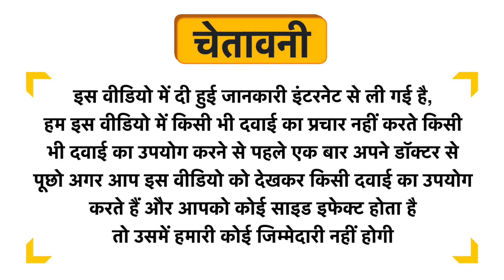Vitaminnica Keto Fat Burner Veg Capsule Uses in Hindi | Side Effects | Dose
Vitaminnica Keto Fat Burner Veg Capsule Uses in Hindi | Benefits | Side Effects | Dose